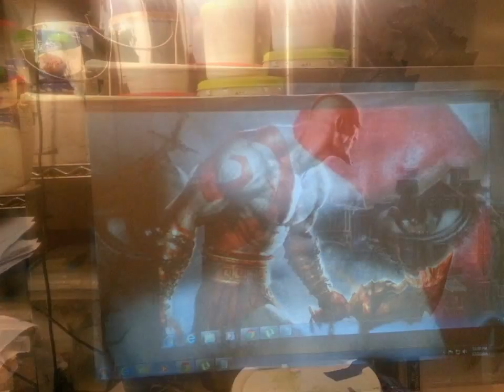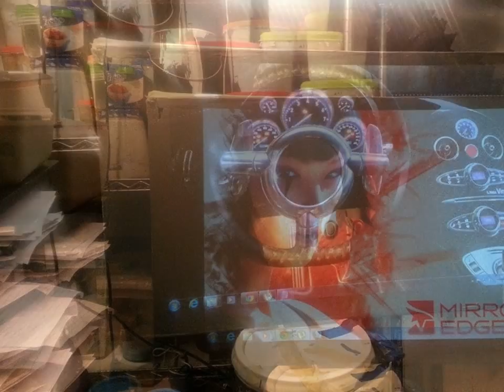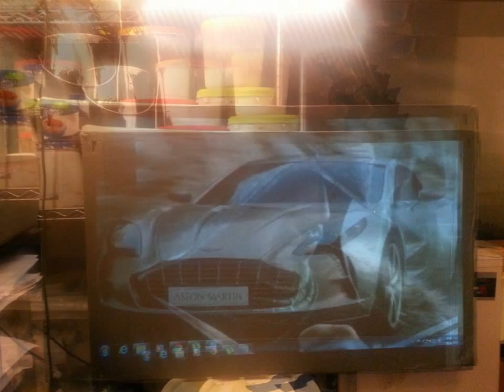D4K CRYSTAL ONYX GAMER PAINT EXTREME LIGHT KILLER!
Launch date 04/27/15 Paint a projector screen in 1 hour or less!  2 qt $298 All orders come with FREE WORLD SHIPPING!